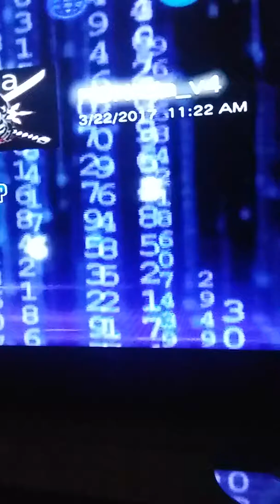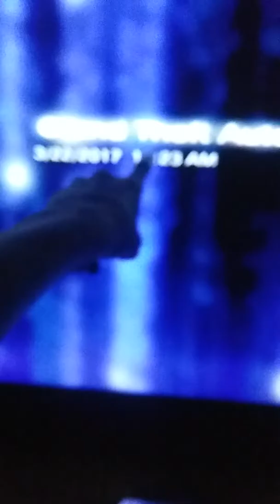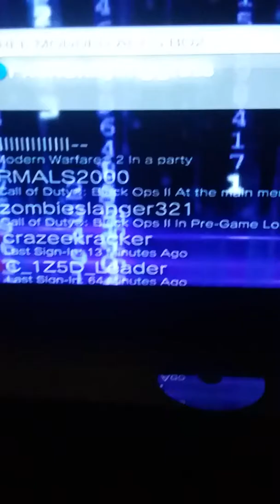I'm not a infection skid